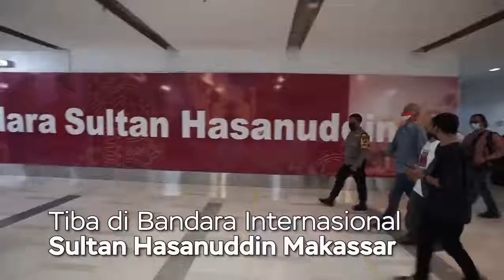"GANJAR PRANOWO PRESIDEN" Teriakan Masyarakat di Bandara Sultan Hasanuddin Makassar.